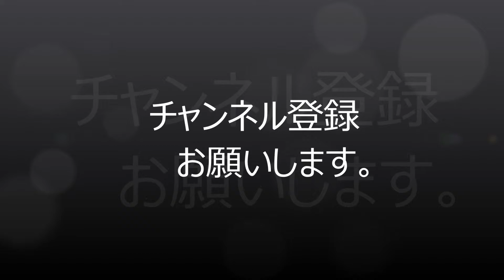大村幸作、阿蘇、西原村行きました。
説明大村幸作が熊本阿蘇に行きました、動画です。コスモスが綺麗です。